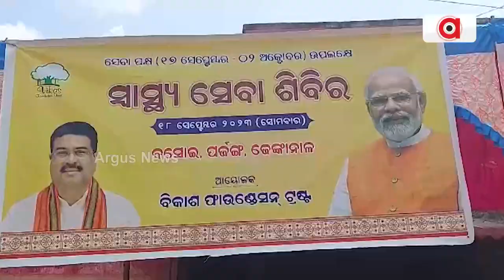Bikash Foundation Organises Free Health Check-up Camp To Mark PM Modi Birthday In Dhenkanal